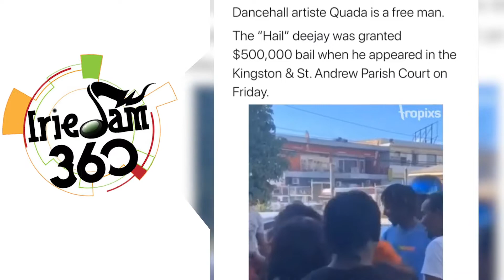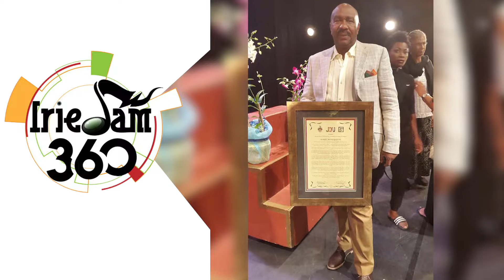TRIBUTE....Remembering Bogle - IrieJam 360 Entertainment News Ep 342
Quada out on bail. releases new single. Farewell, Barry Moncrieffe.
TRIBUTE. Remembering Bogle. Another Successful Salute.